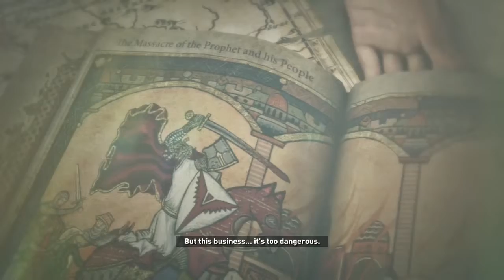Lara vs Big ass Bear / ROTTR #2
Rise of the Tomb Raider is the sequel to the excellent 2013's Tomb Raider remake. A bigger open world that’s basically a copy and paste of the first. Which is NOT bad thing. We are going through an entire walkthrough of the game for all those Playstation 4 havers that won't “have” this game until fall 2016 :(.